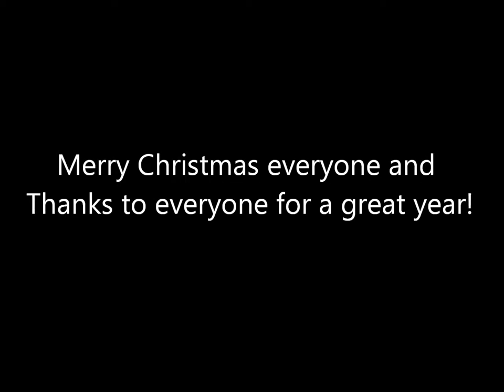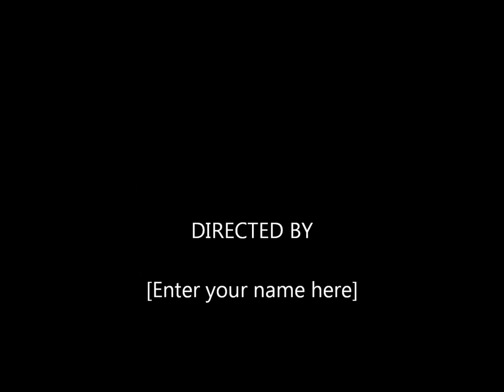Good Morning with Terry Miller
Pictures from 2012 for Terry Miller and his shows Good Morning with Terry Miller and Let's Talk Real Estate with Terry Miller.